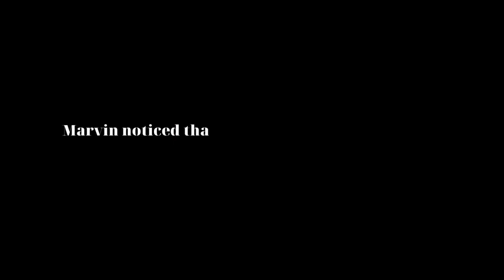Chú khỉ tinh nghịch|English funny story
Cảm ơn bạn đã xem: Chú khỉ tinh nghịch|English funny story